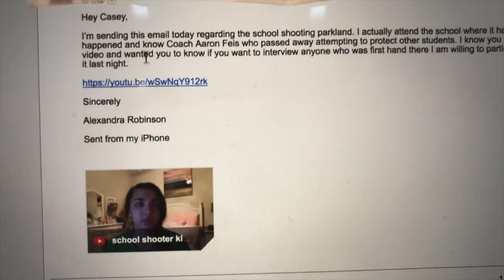florida school shooting feb, 14 2018